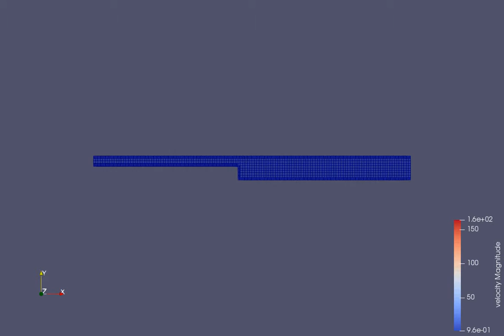velocity back 2e-3